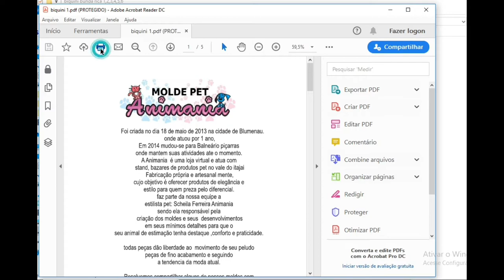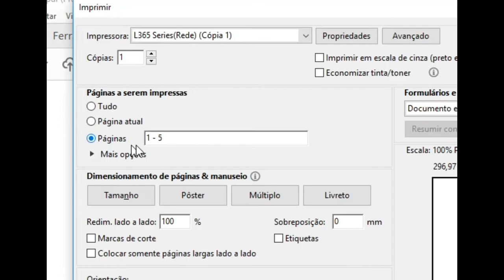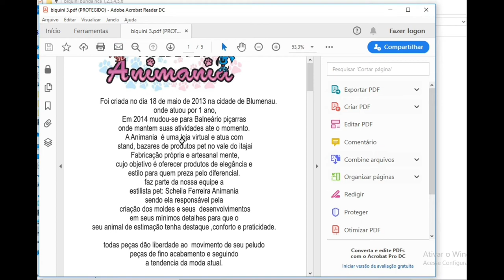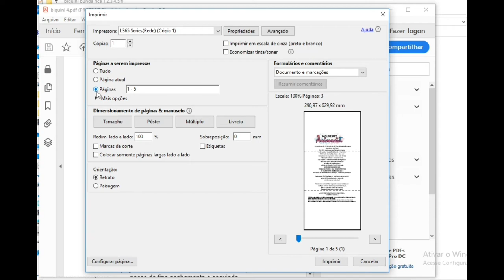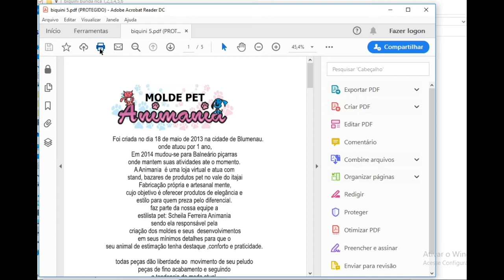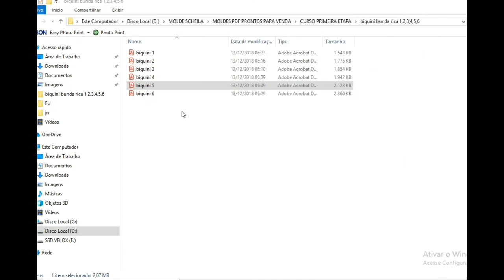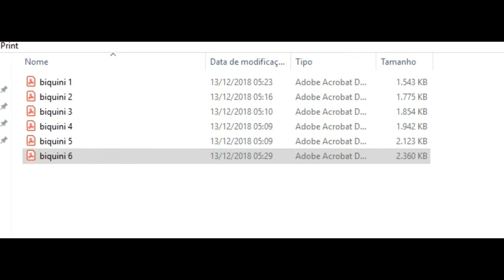IMPRIMINDO GRADE BIQUINI